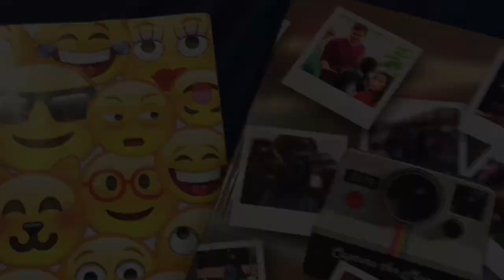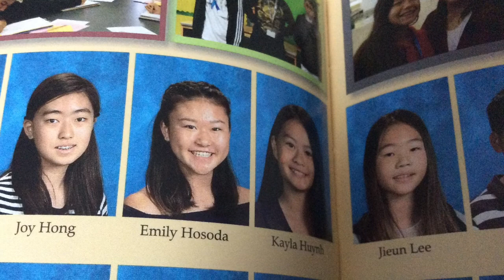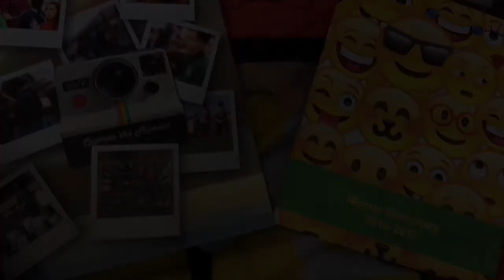My Movie 2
I made this for all of my friends from Elementary (Niemes) and Middle School (Carmenita). Still more to come for my path. Posted on Instagram at @savegeswagplayer
Song is Hey look ma, I made it by Panic! At the Disco